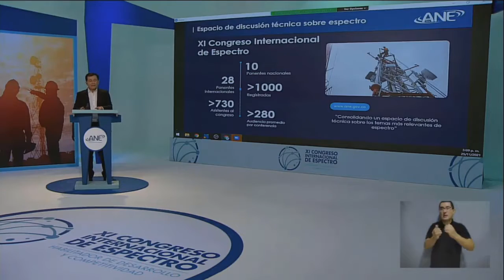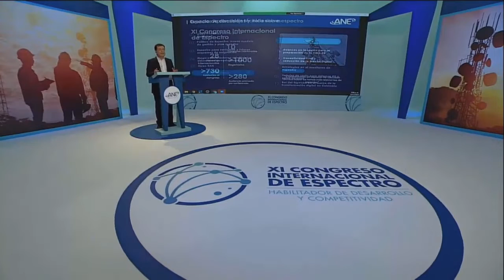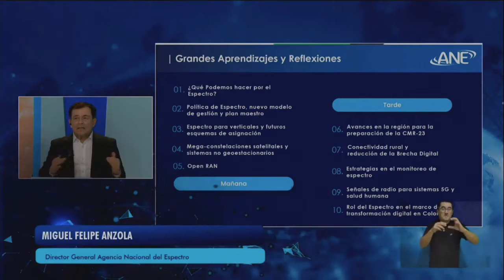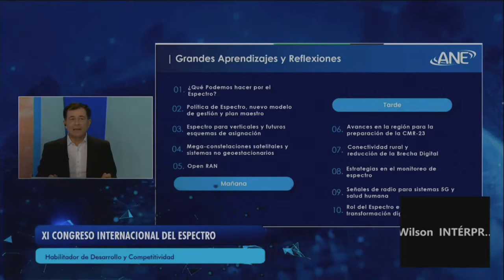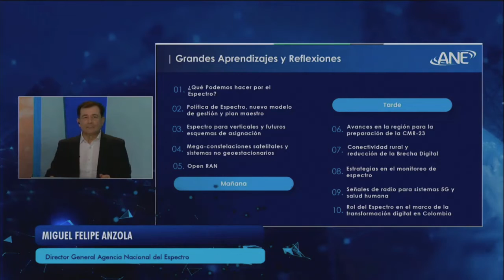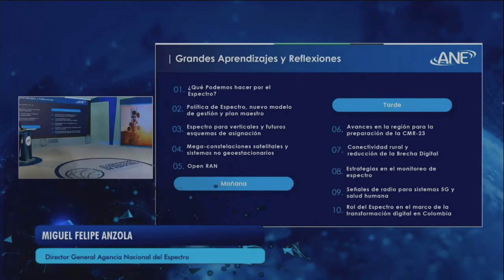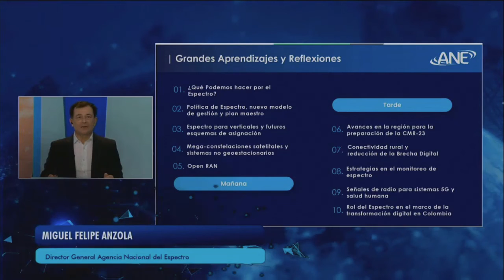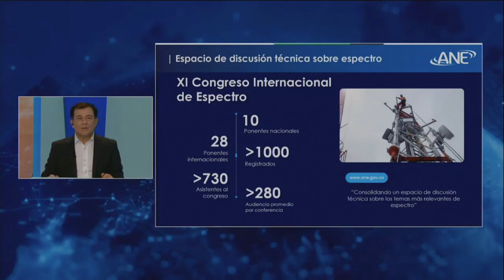12 ANE - Cierre del XI Congreso del espectro